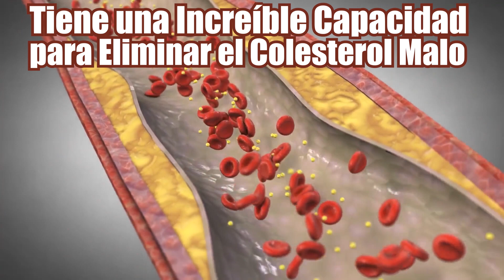Como Eliminar La Barriga, Panza o Grasa Abdominal - Remedios Caseros Para Bajar de Peso y Adelgazar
Hoy te compartiré 5 recetas, que te ayudarán a alcanzar tu peso ideal, y deshacerte de esos rollitos demás que tanto odiamos, y que por más que hagamos lo que hagamos, no logramos desaparecerlos.